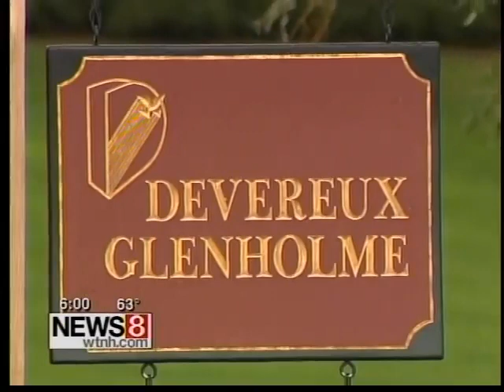Woman charged with sexual assault of a teen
A New Milford woman was arrested for sexual assault on a minor.